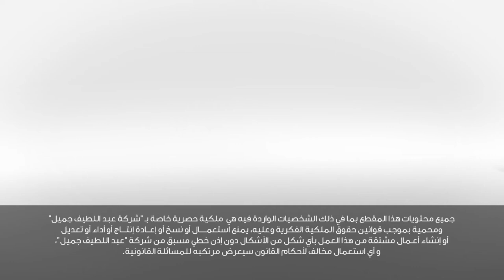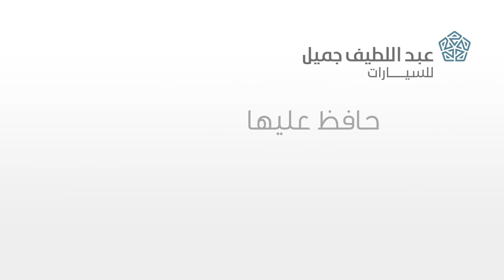Abdul Latif Jameel Toyota KSA Khobes & Abu Huries EP 1 أعطى الخبز لسباكه